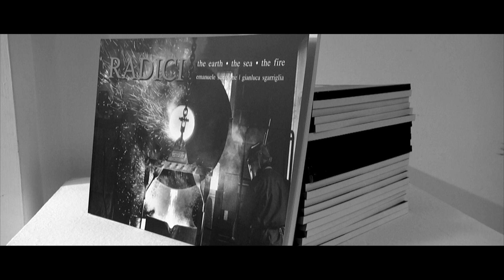"Radici" Vernissage Palazzo Angeli, Padova 15-03-2019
Vernissage dell'esposizione fotografica di "Radici" a Palazzo Angeli a Padova, 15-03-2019. Progetto fotografico di Emanuele Scicolone e Gianluca Sgarriglia. Riprese Video ST Video Produzioni